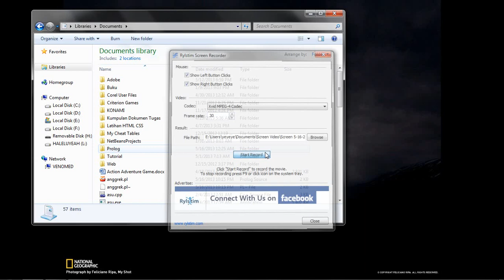Prolog Forward Chaining